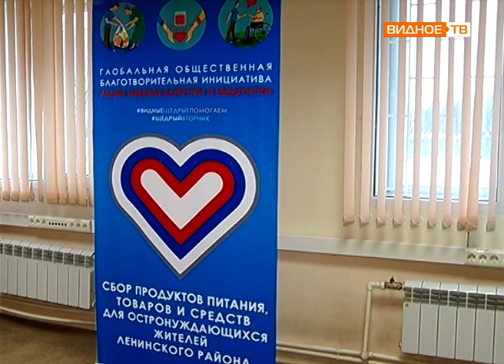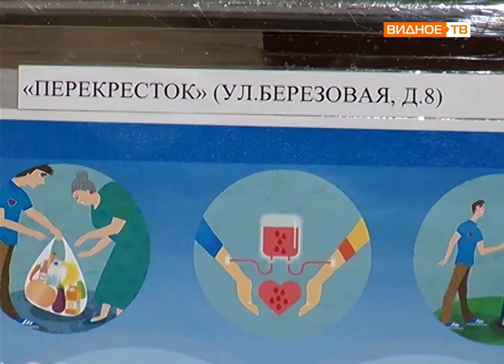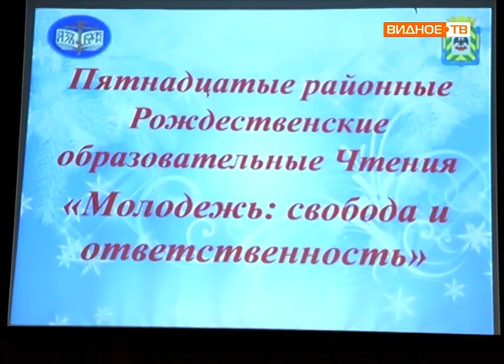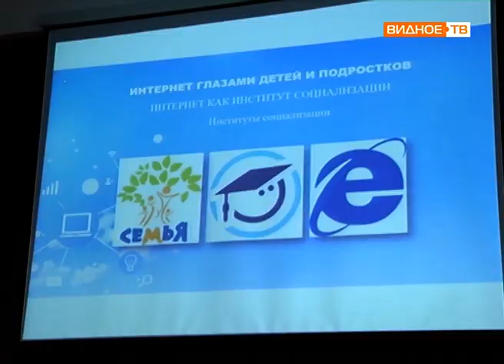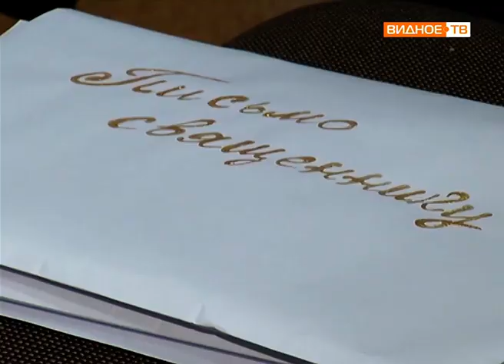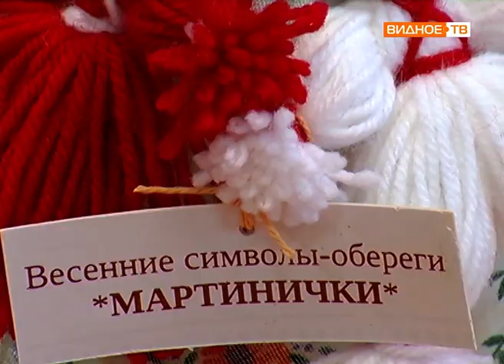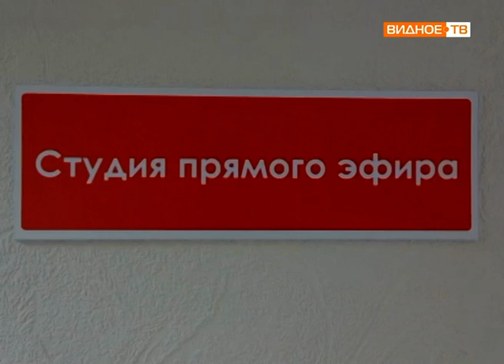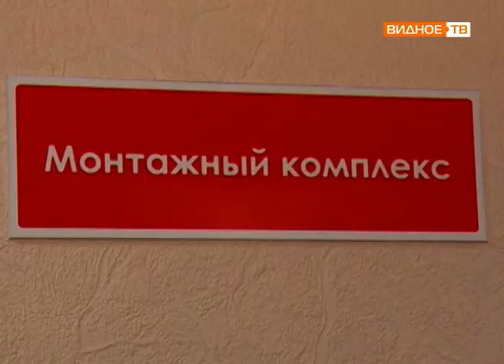Новости телеканала Видное-ТВ (21.11.2018 - среда)